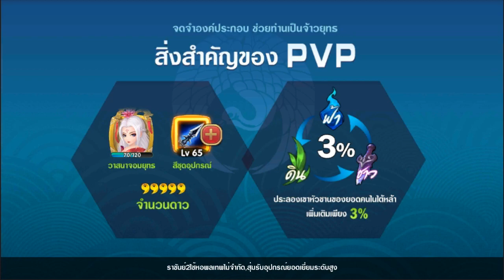Jade Dragon - Kung Fu 3D [Android/iOS] Gameplay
Jade Dragon - Kung Fu 3D (Thai)
มังกรหยก-Kung Fu 3D
Game Size: 1.11 GB

Timestamps:
1:11 - Stage Gameplay
6:45 - Arena